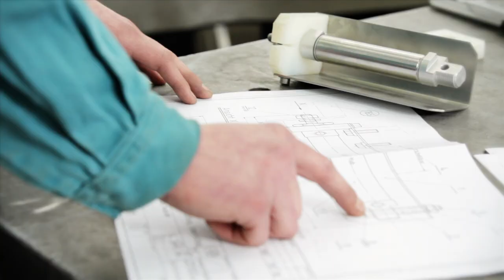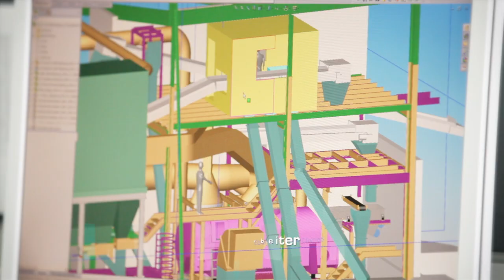Binder+Co · image film · German version